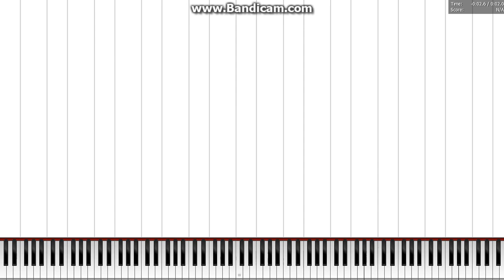[BLACK MIDI] "Armageddon" 500 Billion notes NO LAG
MIDI by: Gingeas

Because Gingeas said its just 1 note merged 500 billion times.

"This is just a single note overlapped a bunch of times. 536,870,907,495 times, to be near-exact. "
File name: Armageddon.mid
Synth: Coolsoft
Soundfont: Roland XP-80 Piano
Recorded using: Fraps
MIDI Player: Piano From Above (Synthesia lags performance)
I'm bored...